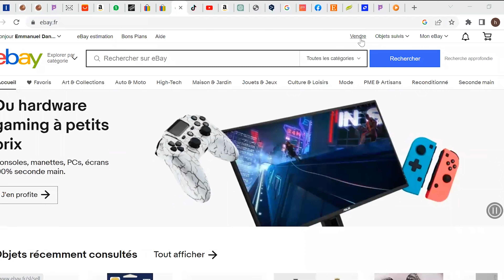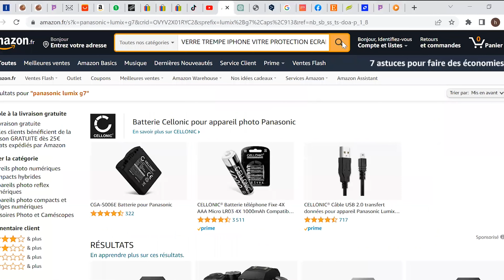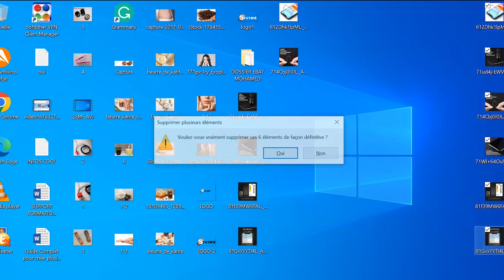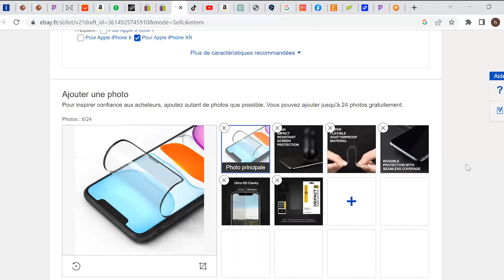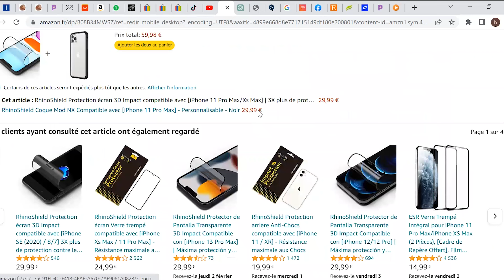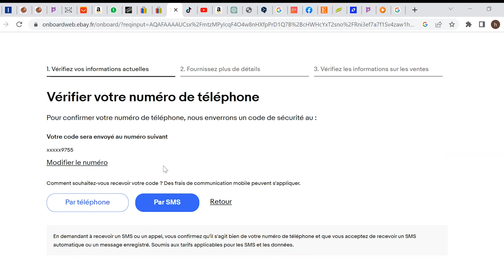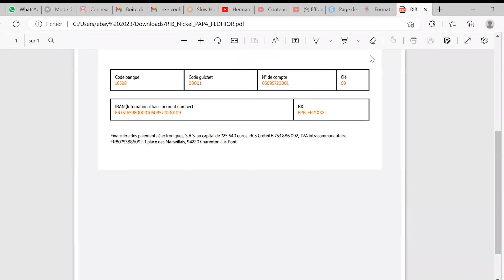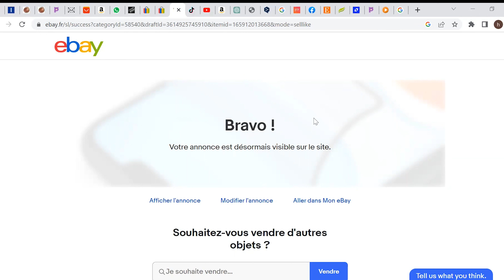CRÉATION DE COMPTE EBAY VENDEUR EN 2023 DEPUIS L'AFRIQUE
Avant de créer le compte :
Une fois que vous avez créé un compte eBay et procédé à la vérification d'identité, vous pouvez créer une annonce pour l'objet que vous souhaitez vendre.